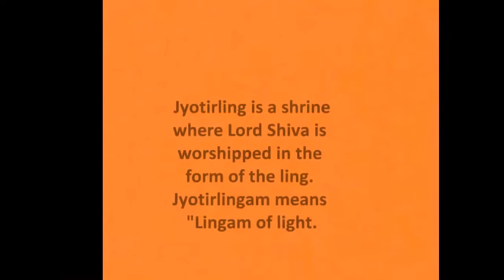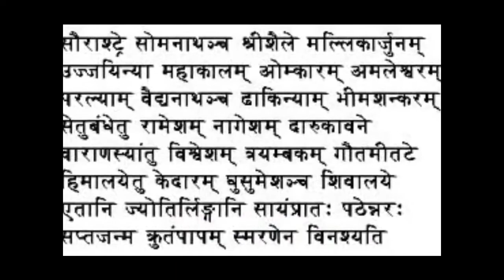12 Jyotirling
शिवजी जहाँ-जहाँ स्वयं प्रगट हुए उन बारह स्थानों पर स्थित शिवलिंगों को ज्योतिर्लिंगों के रूप में पूजा जाता है। ये संख्या में १२ है। सौराष्ट्र प्रदेश (काठियावाड़) में श्रीसोमनाथ, श्रीशैल पर श्रीमल्लिकार्जुन, उज्जयिनी (उज्जैन) में श्रीमहाकाल, ॐकारेश्वर अथवा अमलेश्वर, परली में वैद्यनाथ, डाकिनी नामक स्थान में श्रीभीमशङ्कर, सेतुबंध पर श्री रामेश्वर, दारुकावन में श्रीनागेश्वर, वाराणसी (काशी) में श्री विश्वनाथ, गौतमी (गोदावरी) के तट पर श्री त्र्यम्बकेश्वर, हिमालय पर केदारखंड में श्रीकेदारनाथ और शिवालय में श्रीघुश्मेश्वर।मान्यता है कि जो मनुष्य प्रतिदिन प्रात:काल और संध्या के समय इन बारह ज्योतिर्लिङ्गों का नाम लेता है, उसके सात जन्मों का किया हुआ पाप इन लिंगों के स्मरण मात्र से मिट जाता है।

12 Jyotirlingams are the 12 sacred shrines related to Lord Shiva.